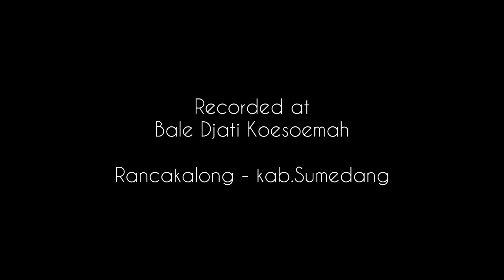Terbangan Sholawat Mulud - Pusaka Sawargi Rancakalong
Selain Seni Omatan Tarawangsa, setiap tahun di Rancakalong diselenggarakan Terbangan Sholawat Mulud, dimana Terbangan Sholawat mulud adalah puncak acara Muludan ( Maulid Nabi Muhammad SAW), merupakan rankaian acara yang telah dimulai seminggu sebelumnya. Terbangan Sholawat ini mengambil lirik yang dinyanyikan dari Shalawat Berzanji. beberapa menggunakan tehnik bernyanyi beluk (melengking). Nuansa dan tatacara masih berkaitan dengan tatacara dalam seni omatan tarawangsa, yang merupakan ciri khas Rancakalong. Begitupula peran-peran yang ada didalamnya, juga termasuk bahasa-bahasa isyarat yang digunakan sebagai etika dalam saling mengingatkan akan kebaikan-kebaikan maupun petuah-petuang tetua pada para khalayak yang hadir. Terbangan Sholawat ini ditampilkan oleh Group Pusaka Sawari.